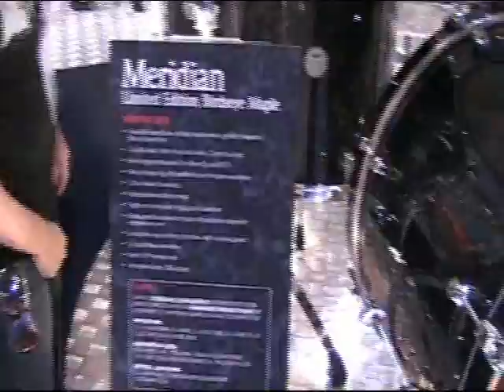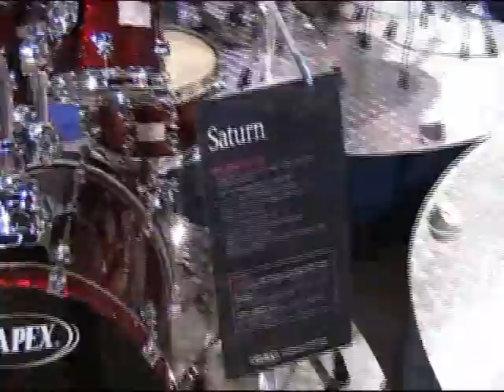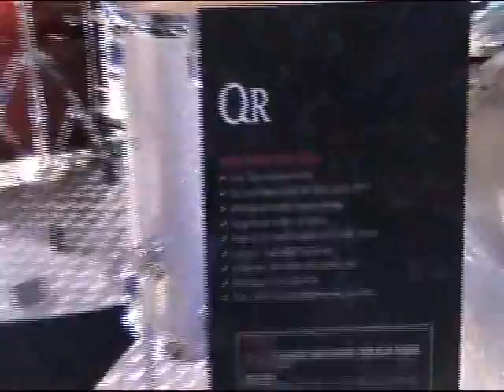Mapex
Panoramica dello stand Mapex al NAMM Show, con in primo piano la nuova serie Meridian e tante incredibili e coloratissime finiture!